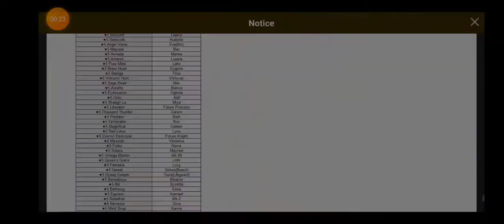Guardian Tales Guaranteed Weapon Banner Summon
It is a scam as usual. Such a waste of 2.7k gems.